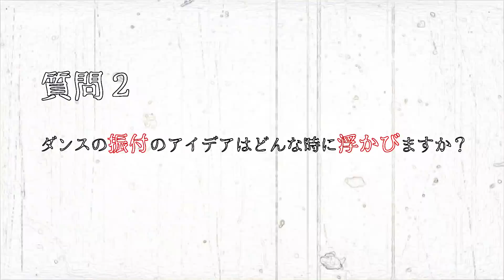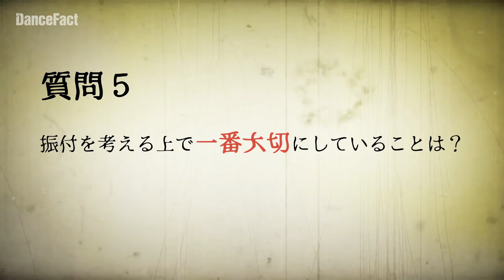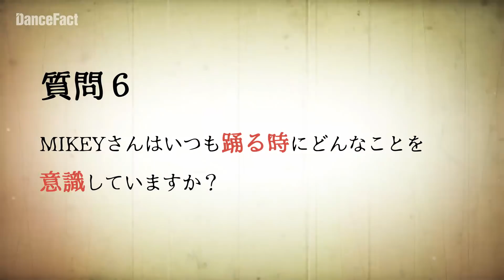東京ゲゲゲイ MIKEY SPECIAL INTERVIEW vol.1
【DanceFact  Twitter企画／ファンの方から寄せられた質問にMIKEYが答えます！】（全4回）

Q.ダンスの振付のアイデアはどんな時に浮かびますか？
Q.どうやったら色っぽく踊れますか？ 　他

INTERVIEW：NOZATATSU
CAMERA：KAZUNARI USHIJIMA
EDIT：YAN